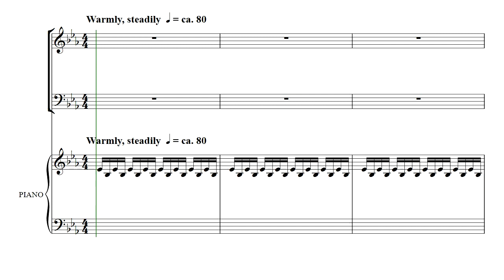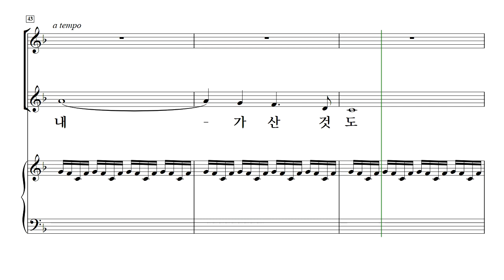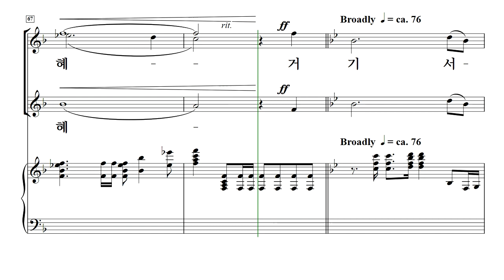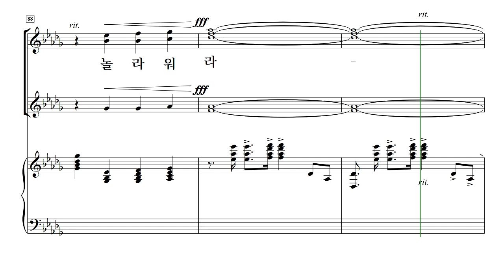[중앙아트] 여성찬양대를 위한 중앙성가 1집 14. 나 같은 죄인 살리신 - 소프라노1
여성찬양대를 위한 중앙성가 1집
박신화 편

14. 나 같은 죄인 살리신 - Jay Rouse

✔많은 사랑을 받고 있는 중앙성가의 대표곡들을 여성 3부로새롭게 편곡된 〈여성찬양대를 위한 중앙성가 1집〉은 그동안 효과적인 여성성가집이 없으셔서 자체적으로 편곡을 하는 수고를 덜어드리기 위해 제작된 찬양집입니다.
김기영의 ‘참 좋으신 주님’부터 故 신상우의 ‘하나님의 은혜’ 까지 중앙성가를 빛낸 곡들을 여성으로 만날 수 있는 기회를 누리시길 바랍니다.